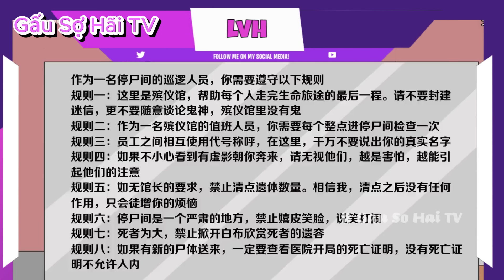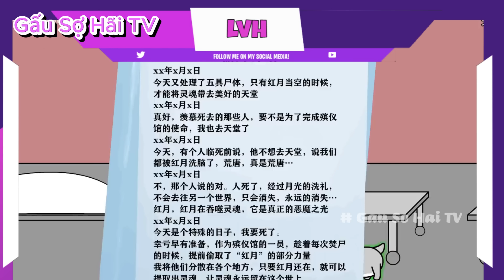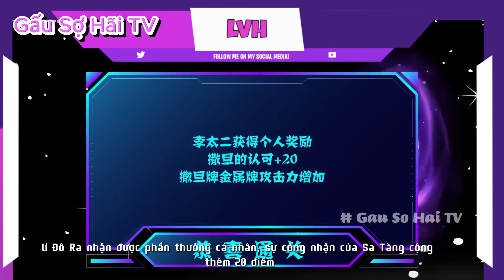(Full Version) Quy Tắc Nhà Xác - Series Quy Tắc Trò Chơi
Tập phim:  Quy Tắc Nhà Xác
Cùng đón xem tập phim về một câu chuyện về quy tắc nhà xác trong series trò chơi quy tắc quái dị cùng Gấu Sợ Hãi TV nhé